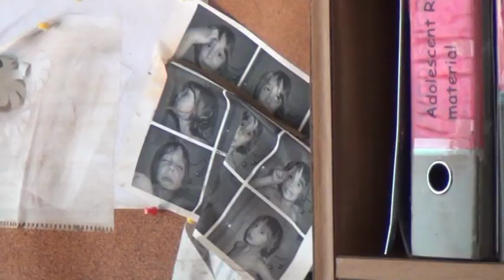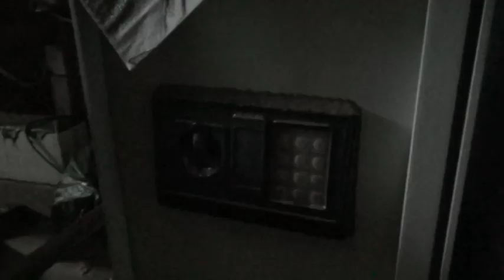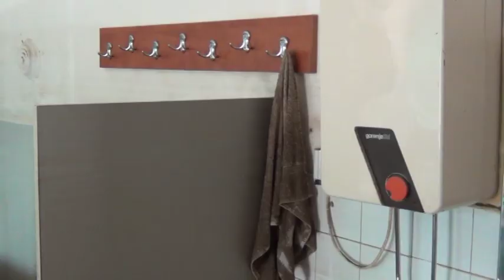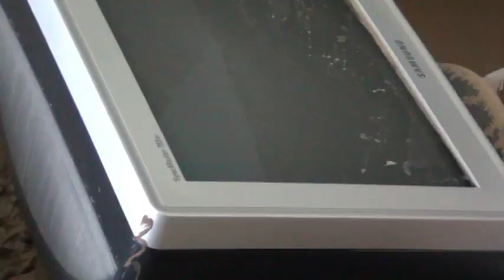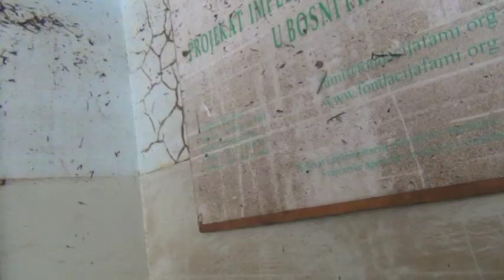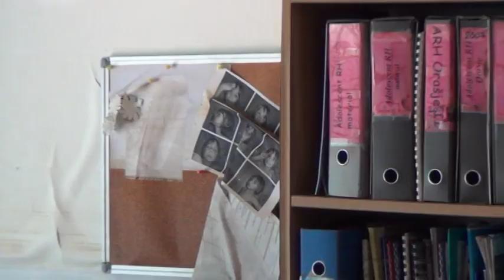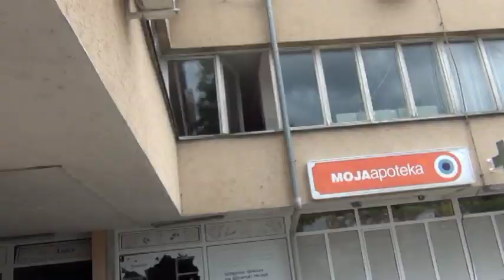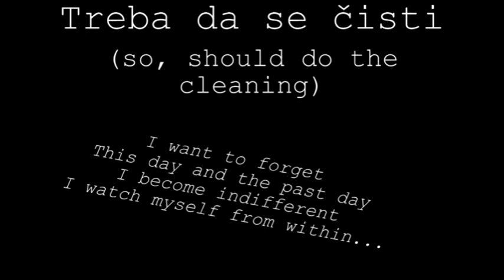Fondacija fami, flood in Doboj - Aftermath, Should Do the Cleaning (Part 1)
Dear friends,
this is a try to give you a better insight about the proportions and consequences of recent floods in BiH and the first-steps-recovery efforts. The videos particularly focus on the flood in Doboj town where Fondacija fami office is located within Doboj Primary Health Care Center whose ground and the first floor were completely flooded. The scenes in these two clips were covered with the music (excuse my choice) in order to make watching bearable.
We are very grateful to all individuals and organized groups of people from all over BiH and region that expressed their concerns, came and helped in the most critical moments. Thank you dear people (nobody can thank you enough).